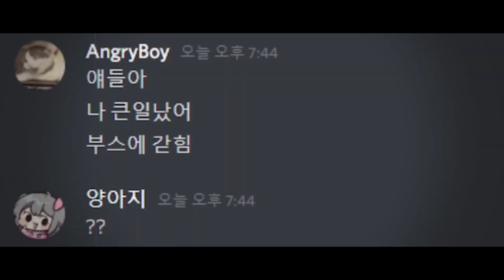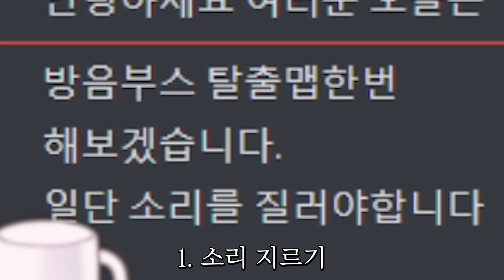생방송 중에 일어난 방송사고💥🚨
✿ 편집자: 또라진이님
✿ 썸네일: 냐냥큘님

♬ 아웃트로
○Track: Crusaderp - Oe route two